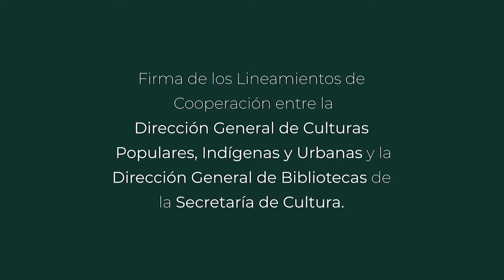Firma de Convenio DGB con la Dirección General de Culturas Populares, Indígenas y Urbanas.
Este 17 de agosto se llevó a cabo la Firma de Lineamientos de Cooperación, entre la Dirección General de Culturas Populares, Indígenas y Urbanas, DGCPIU y la Dirección General de Bibliotecas, para sumar esfuerzos y capacidades para el desarrollo de actividades que promuevan la inclusión de la diversidad lingüística dentro de los espacios que conforman la Red Nacional de Bibliotecas Públicas. Los titulares, Mtro. Mardonio Carballo Manuel y Lcdo. Rodrigo Borja Torres respectivamente, se reunieron en un breve acto protocolario, dentro de las instituciones de la Biblioteca de México, en la CDMX.